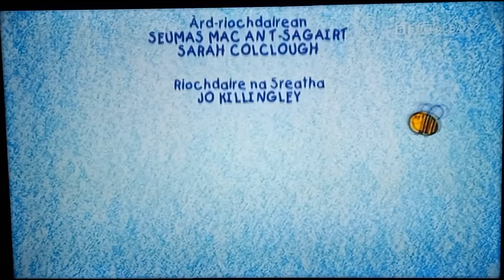Get Squiggling Galiec credits